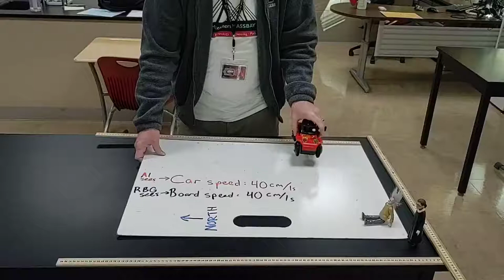Relative Motion 3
One last time, comparing velocities of Ben, Al, and Ruth